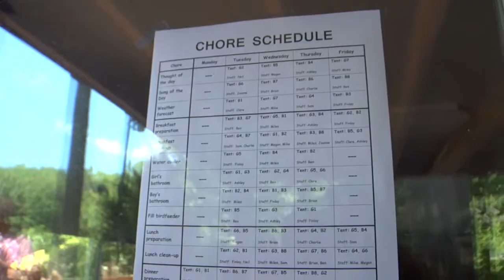Green Scene: Outdoor Lab 50th Anniversary